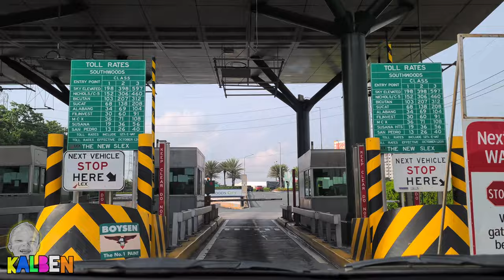Kalben's Splash Island Day